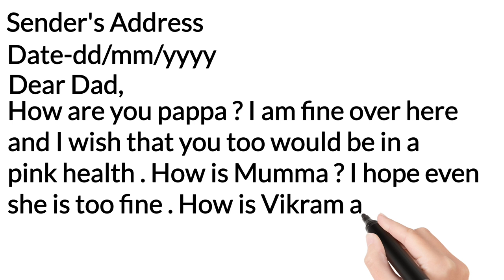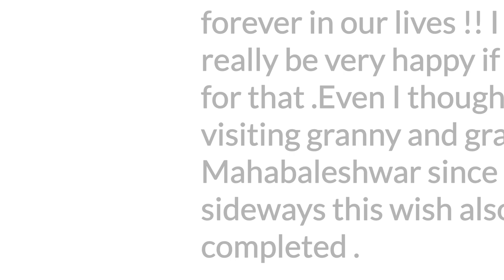Write a letter to your father asking permission to join the trip mahabaleshwar || Informal letter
Write a letter to your father asking permission to join the trip mahabaleshwar || Informal letter format || Letter to father on Mahabaleshwar